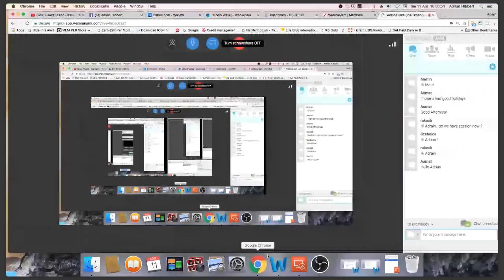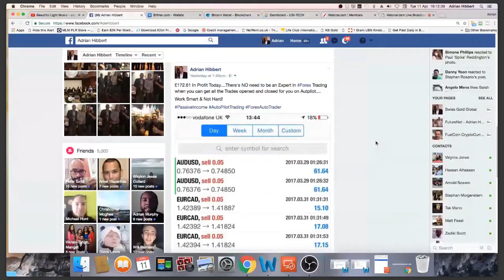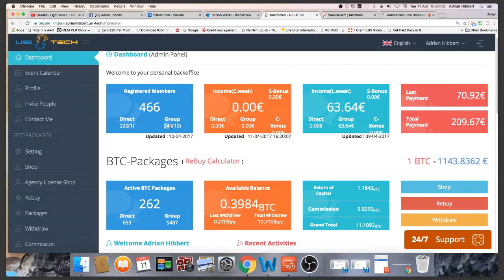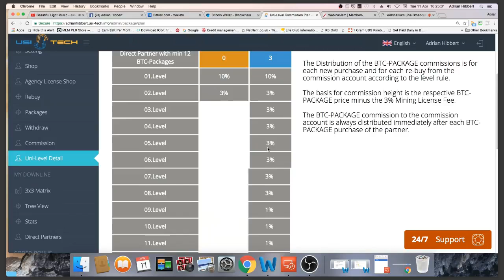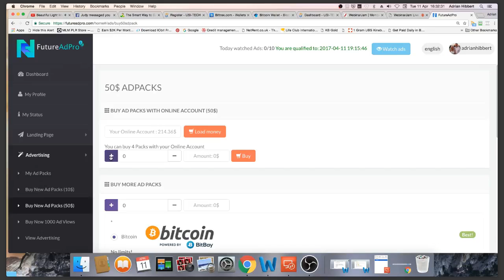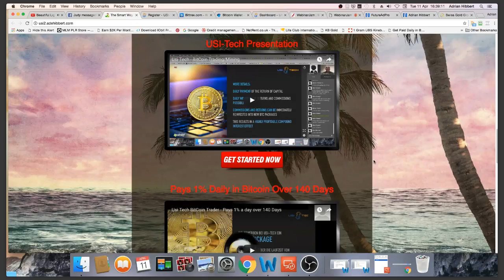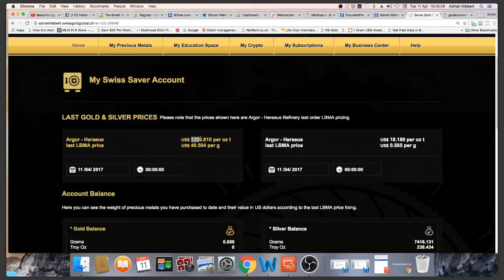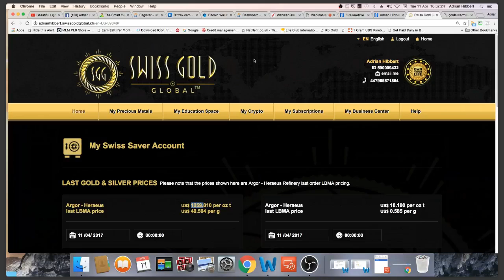Multiple Streams of Income - 11th April